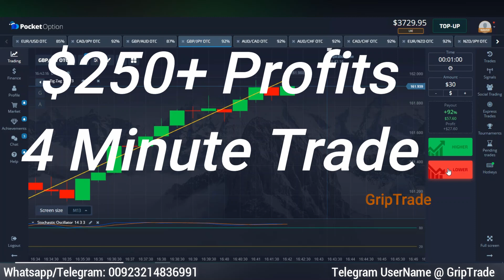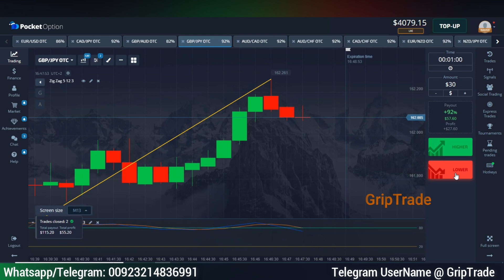Top Profits Binary Trading Strategy Iq Pocket Option Zigzag Stochastic Indicator For Beginners Live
This video relates to best binary options trading strategy based on zigzag and stochastic oscillator for consistent profits. Complete details have been mentioned in the video along with practical examples. Reach out for further assistance on whatsapp/telegram 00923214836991